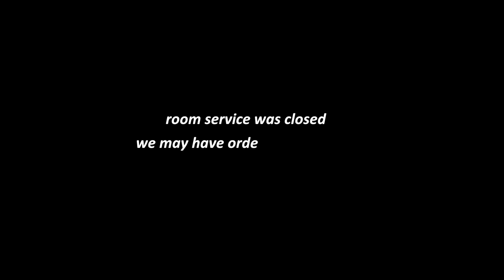GREECE STAYCATION VLOG: rooftop pool, brunch and beach day (summer 2020)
Hi everyone! I think we’re all ready for a holiday riiight about now. But if you can’t travel, don’t worry I gotchu. Let me set the scene… you’re in Athens (Greece), sun is shining, birds are chirping and you’re sipping a frappe (iced coffee) by the coolest rooftop pool. Pretty nice picture right?

You’ll also see us exploring downtown, brunching and spending the day at the beach catching sea urchins. Oh and also lots of panoramic views of the Acropolis! Hope you enjoy this staycation summer vlog 🏖

With love, Alexia